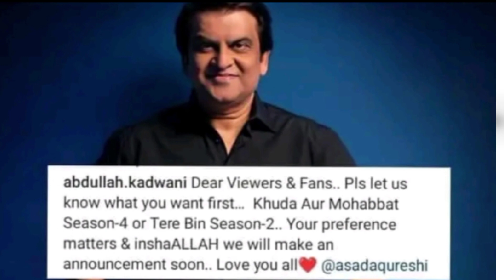Khuda Aur Mohabbat Season 04 - Teaser 01 | Haroon Kadwani | Wahaj Ali | Iqra Aziz | Dramaz HUB